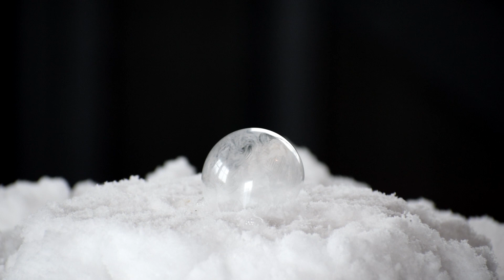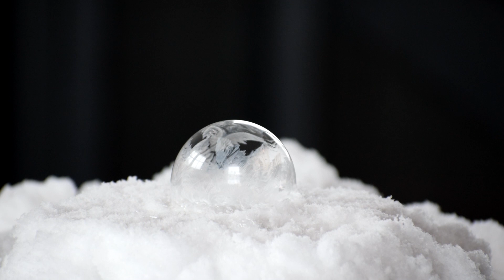freezing bubbles at -6F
1) use a telephoto lens, 2) the bubble formula is probably really important for how this turns out.  I have no idea what the best formula is, but I had water, dish soap, light corn syrup and honey in unknown proportions. 3) even a slight wind screws it up. I went into my unheated workshop.